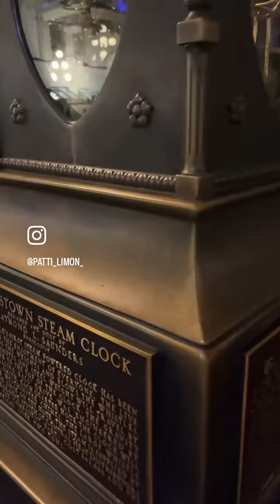DE NOCHE MUY NOCHE…///…///